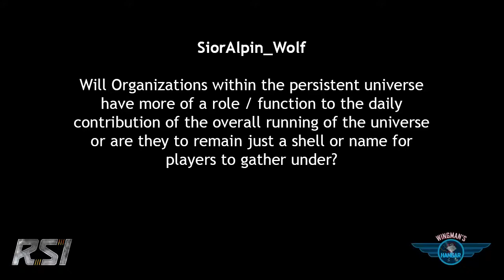Star Citizen - SiorAlpin_Wolf - How orgs effect the Universe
Register FREE for Star Citizen using BONUS code: STAR-TBYK-XVFK

You will get 5000 bonus credits and instant connection to me. I will happily partner with you and give access to my ships when they are available. You can use this link to easily use the bonus code and get on the registration page...